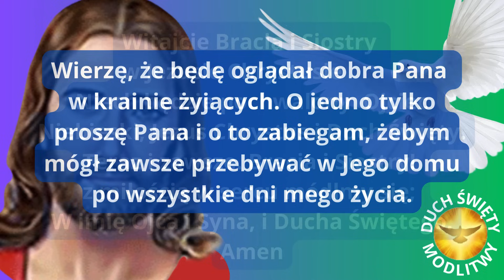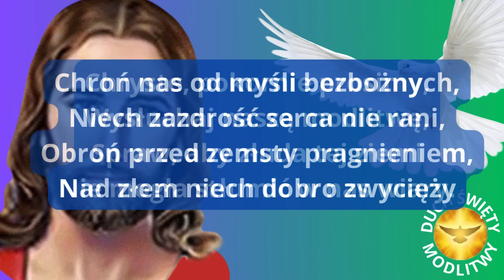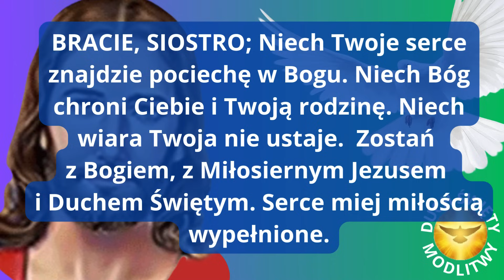MODLITWA PORANNA Z JEZUSEM ❤️ BŁOGOSŁAWIEŃSTWO ❤️🎵🎵🎵 Z piosenką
ZAPRASZAM!!

Amen.